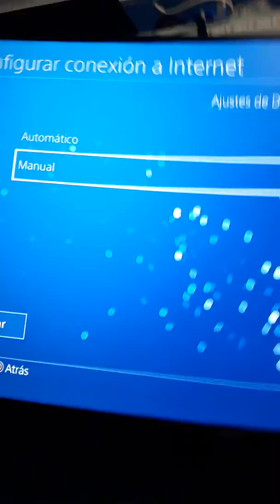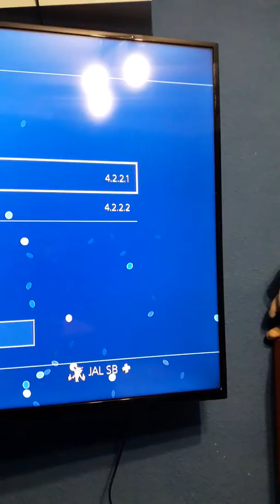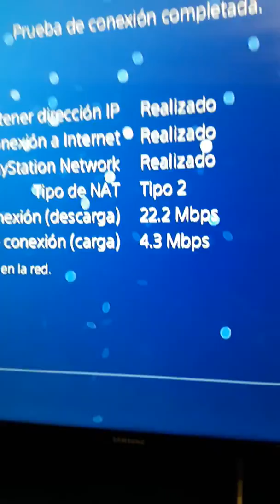SOLUCIÓN DEL ERROR 38625-4 PARA LOS DIRECTOS DE PS4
Aquí os dejo un pequeño vídeo de como solucionar el problemas de los directos para ps4 ya que esta teniendo muchos errores. Espero que a más de uno le solucione el problema y si teneís alguna duda dejarlo por la caja de comentarios. Muchas gracias a todos. TeamIYO a tope💥

A disfrutar jugandoo!!💥💥🖲🖲

❗❗❗MI COMUNIDAD: Rale11

💣💣Agregarme en twitter: Rale11
💥💥💥UNIRSE A MI COMUNIDAD: Rale11

Agregarme: play11rale

Me gustaría cumplir un reto pero sobre todo un sueño llegar a una cifra de Sub, gracias a vosotros este canal viento en popa, pero siempre hay que mejorar y sobre todo con vuestro consejos. Muchas gracias a todos por aguantarme en los directos y en los videos.

Retos de Sub:
50 sub✔

100 sub✔

250 sub✔

500 sub✔

800 sub❌

1.100 sub❌

5.000 sub❌

8.000 sub❌

111.111 sub❌

Solo vosotros podeis cumplir mi sueño y dia a dia me ire esforzando por vosotros.